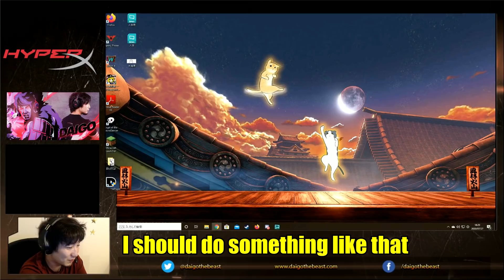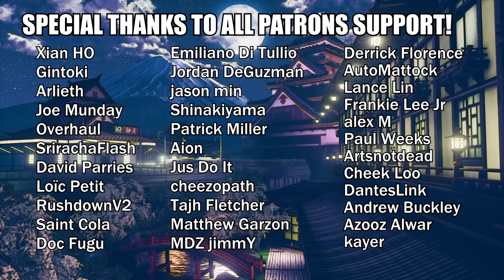[SFV] DAIGO CPT2020 Asia East 1 Top 8 Highlight & Breakdown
If you've been following my twitter, you might already see couple of these breakdown videos already, because I have been working on this in the past 2-3 weeks. It's the combination of highlight and breakdown videos from the top 8 of CPT2020 Asia East 1. This should make the highlight easier to understand for people who haven't been playing the game, while still keeping the pace and making this cool to watch for the fans as well. Hope you guys enjoy this video and don't forget to subsribe!